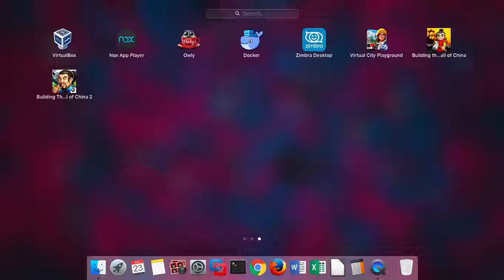Games Building The Great Wall Of China 2 - Level 9 Completed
Embark on an epic quest to build the greatest structure in the history of mankind – The Great Wall of China – in this addictive and fast paced time-management game.

The nomads are attacking once again, and it is up to Kong Boatu to stop them. Accept the challenge to build The Great Wall of China in 4 unique locations and 40 exciting levels. The journey will take you from the golden plains and snowy mountain cliffs to the sun baked desert and other mysterious places. Build unique buildings, mines and structures. All buildings can be upgraded to reach your goals even faster! Use bonuses to help you! Find more than 15 unique collectibles and learn about their role in Chinese history! Gather food and stone, together with the new resource – coal! Use them wisely to survive the nomad attacks. Finish the epic story of emperor Kong Boatu and write your name in history by building the greatest structure known to mankind – The Great Wall of China!

Features:
4 locations with 40 exciting levels
Lots of extras, mini-games and new storyline videos
Fast paced and addictive time management game
Lots of new bonuses and power-ups